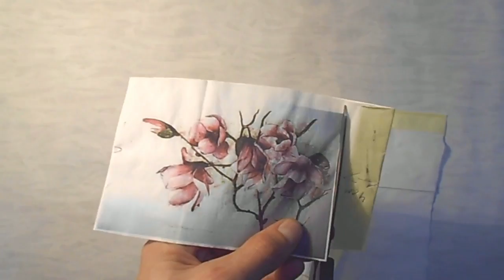Print on napkin for decoupage project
Print your own tissue napkins at home for quilled decoupage